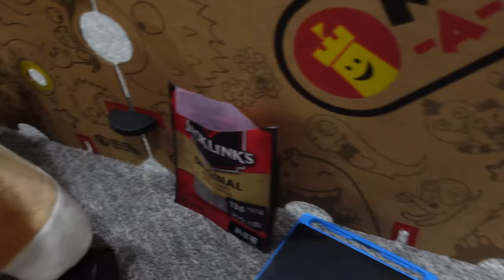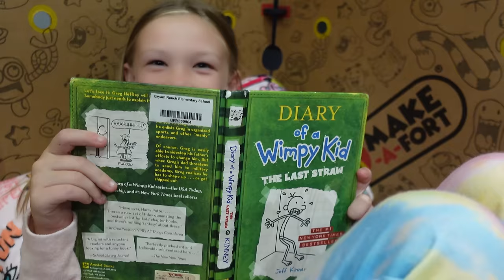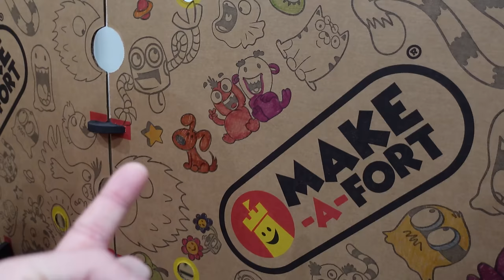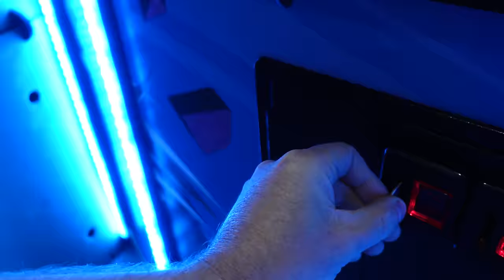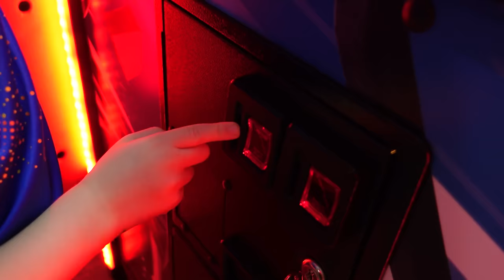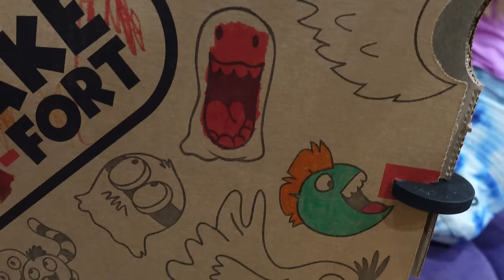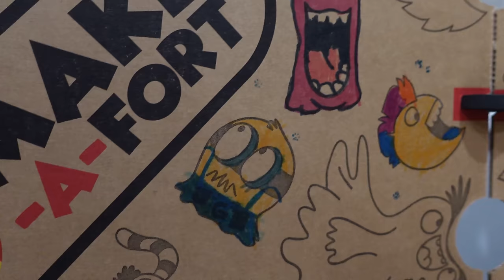Locking My Family in a GIANT BOX FORT for 24 Hours!!!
I Locked My Family in a GIANT BOX FORT for 24 Hours!!!
We spent our Friday night hanging out in our new box fort. We did everything from bottle flip contest, pizza for dinner and sneaking at bedtime to play Ninja Turtles!